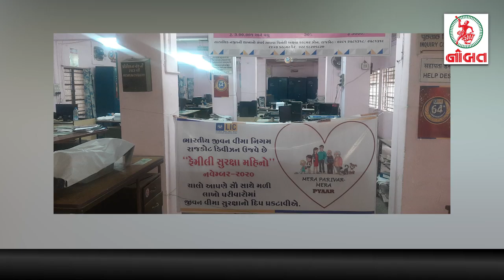નોબત ન્યૂઝ ફ્લેશ 18-03-2021 :- જામનગરમાં પણ ફરી કોરોના વિસ્ફોટ